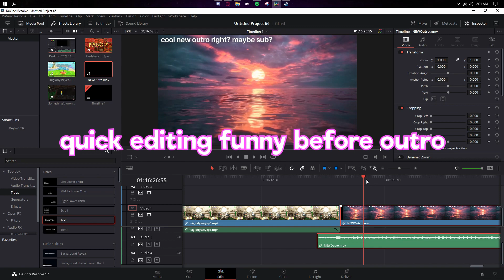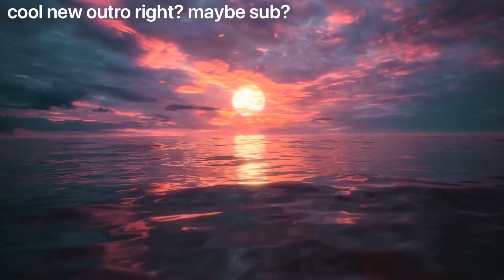This Footage is Nearly a Month Old.. | Super Luigi Odyssey EP. 6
Meant to upload this sooner, whoops. Also new thumbnail style, yeahhhhhh